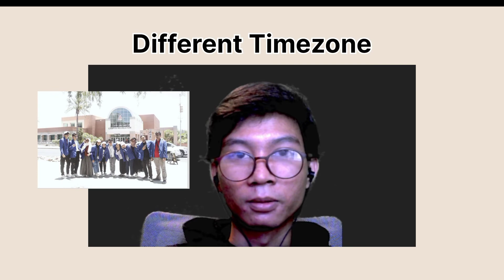KKN DESA PESILAT: Recap!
Halo! Kami dari Grup C KKN Fakultas Pendidikan Sampoerna University dan ini adalah proyek kami! Menjalani KKN di sebuah desa di Cipanas, Jawa Barat merupakan salah satu momen terbaik masa kuliah kami. Dengan berbagai pengalaman baru yang kami dapatkan, yuk liat disini keseruan kami di KKN kemarin!